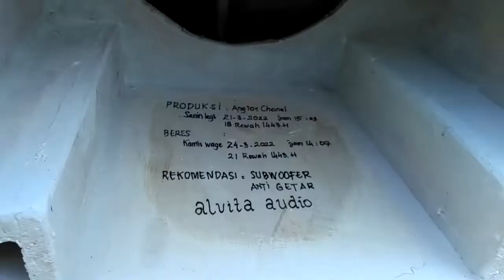HARUS FOKUS DALAM PENGECORAN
HARUS TELITI DAN TELATEN AGAR HASIL NYA TIDAK BOCOR,WALAU CAPE HARUS BEBERAPA KALI NGECOR DIANJURKAN TIGA KALI NGECOR